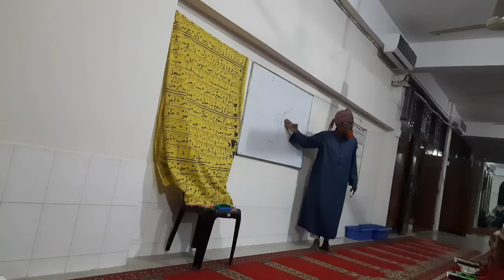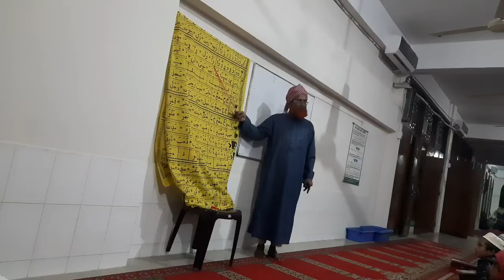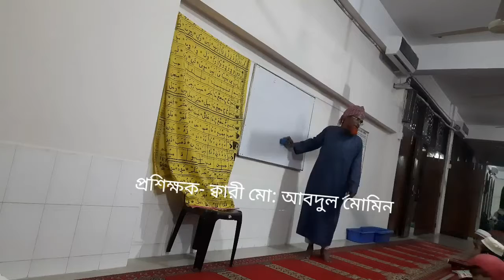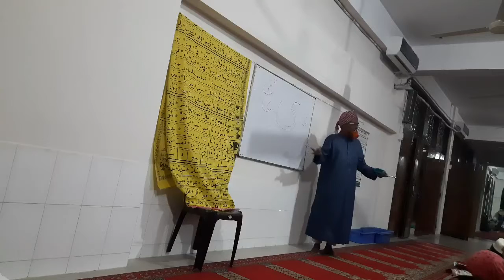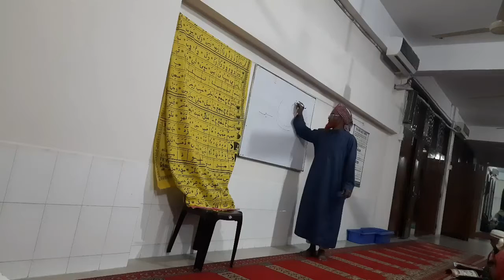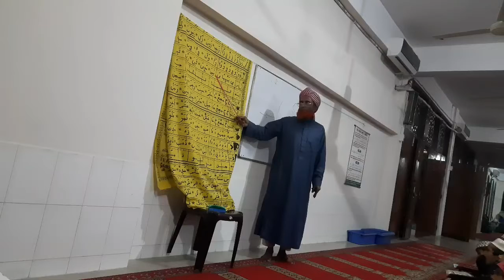ছহীহ ক্বুরআন শিক্ষা,তৃতীয় পর্ব || ব্যাংক টাউন মসজিদ সাভার || Qari Momin Tv